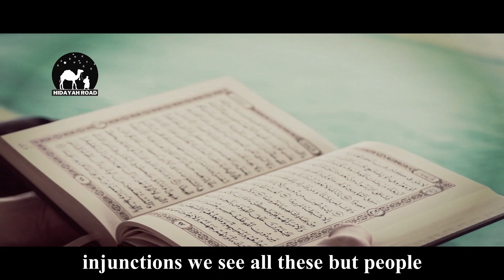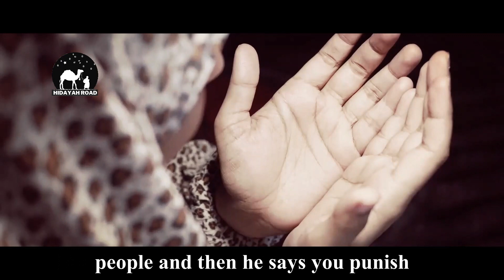Being Safe In Dark Times | Sh Hamza Yusuf | 2021 Latest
About Sh Hamza Yusuf:
Sh Hamza Yusuf is a cofounder of Zaytuna College, located in Berkeley, California. He is an advisor to Stanford University’s Program in Islamic Studies and the Center for Islamic Studies at Berkeley’s Graduate Theological Union. He also serves as vice-president for the Global Center for Guidance and Renewal, which was founded and is currently presided over by Shaykh Abdallah bin Bayyah, one of the top jurists and masters of Islamic sciences in the world. Recently, Hamza Yusuf was ranked as “the Western world’s most influential Islamic scholar” by The 500 Most Influential Muslims. Hamza Yusuf has also authored several encyclopedia articles and research papers. His published books include The Burda (2003), Purification of the Heart (2004), The Content of Character (2004), The Creed of Imam al-Tahawi (2007), Agenda to Change our Condition (2007), Walk on Water (2010), and The Prayer of the Oppressed (2010).

Shaykh Hamza was born in Washington State and raised in Northern California. In 1977, he became Muslim and subsequently travelled to the Muslim world and studied for ten years in the U. A. E., Saudi Arabia, as well as North and West Africa. He received teaching licenses in various Islamic subjects from several well-known scholars in various countries. After ten years of studies abroad, he returned to the USA and earned degrees in Religious Studies and Health Care. He has travelled all over the world giving talks on Islam. He also founded Zaytuna Institute which has established an international reputation for presenting a classical picture of Islam in the West and which is dedicated to the revival of traditional study methods and the sciences of Islam. Shaykh Hamza is the first American lecturer to teach in Morocco’s prestigious and oldest University, the Qarawiyin in Fes. In addition, he has translated into modern English several classical Arabic traditional texts and poems. Shaykh Hamza currently resides in Northern California with his wife and five children.